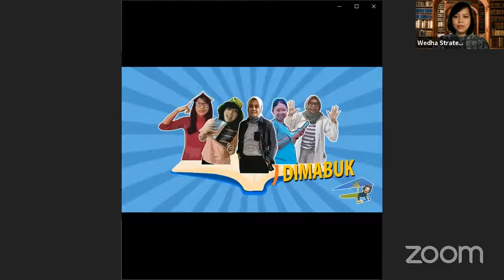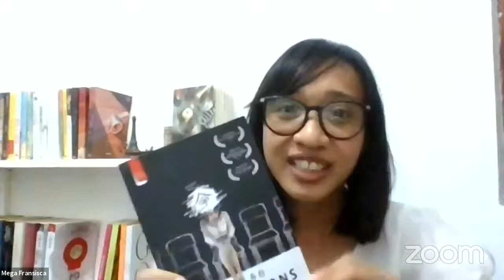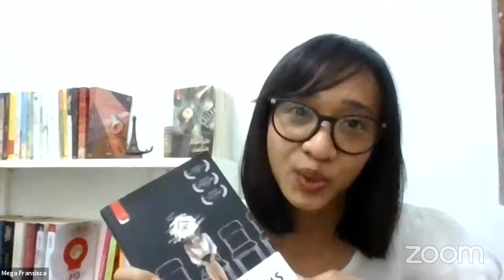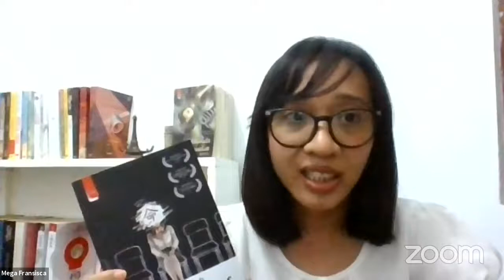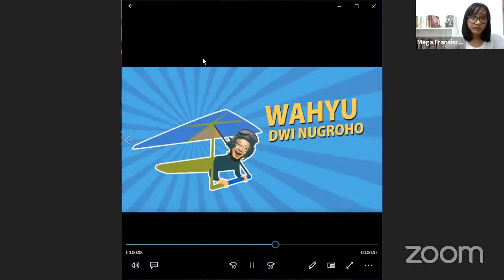[LIVE] Review Buku: Confessions by Minato Kanae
Apakah kalian sudah pernah baca novel dengan subgenre "eww" atau イヤミス?

🔖Sekitar tahun 2012, bermunculan novel dengan subgenre "iya-misu" atau "eww mystery". Subgenre ini untuk menyebut buku fiksi misteri yang membahas mengenai sisi-sisi mengerikan dan gelap dari sifat-sifat manusia. Para pembaca melontarkan ekspresi "eww" saat membaca novel-novel dengan genre iyamisu ini. Nama-nama penulis Jepang seperti Mahokaru Numata, Kanae Minato, dan Yukiko Mari dianggap sebagai perwakilan dari genre ini di Jepang.

🇯🇵 Penggemar novel Jepang terjemahan mungkin pernah mendengar atau sudah pernah membaca cerita iya-misu. Confessions karya Minato Kanae adalah novel iya-misu. Berkisah mengenai seorang guru, Moriguchi Yuko, yang ingin membalas dendam setelah kematian anaknya yang berusia 4 tahun.

🤔 Mengapa Confessions disebut novel iya-misu? Seperti apa pembalasan dendam Yuko yang ternyata menjadi awal dari sebuah mimpi buruk?

🎃 Dengar-dengar di Jepang, Minato Kanae memiliki julukan Sang Ratu Iya-misu. Confessions adalah karya debutnya dan telah difilmkan pada tahun 2010. Wah penasaran, apa sih isi bukunya...

👋🏼 Yuk, bisa yuk, penggemar misteri, iya-misu, J-lit, merapat ke Dipan (Diskusi Akhir Pekan) Dimabuk Buku

"Dimabuk Buku 📚, bukan dimabuk cinta 🥰" 😁
Book enthusiasts | Who also love diverse cultures, varied bits of knowledge, and travel |

Kami mengulas berbagai buku menarik dari berbagai sudut pandang yang berbeda! Jangan lewatkan juga pembahasan buku kami langsung bersama penulis atau editor bukunya.

Follow our Instagram: @dimabukbuku
🎵 COPYRIGHT [Track Info]:
Movin' Up by Dan Lebowitz